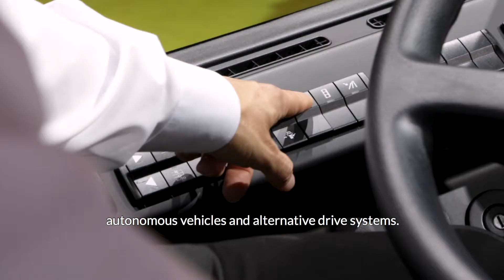BUS2BUS 2017 bdo-Kongress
EINZIGARTIGER DIALOG MIT POLITIK UND WIRTSCHAFT:
DAS GEHT SO NUR AUF DEM bdo-KONGRESS.

Als Dachorganisation von rund 3.000 Busverkehrsunternehmen tagt der Spitzenverband der deutschen Busbranche parallel zur BUS2BUS 2019 in Berlin.

- Top-Forum für alle aktuellen Themen
- Plattform für Strategien, Trends und Zukunftsthemen
- über 500 erwartete Teilnehmer
- enge Verzahnung und direkter Impuls-Austausch mit der BUS2BUS